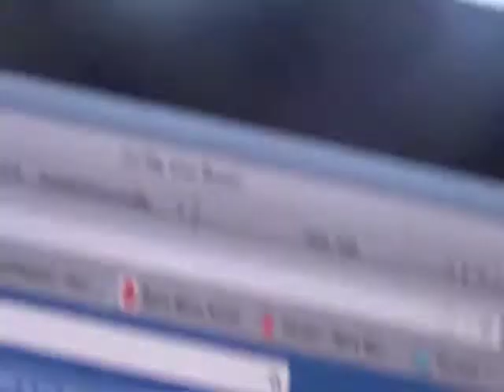Toucan visit - Gee Moore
I took this video of what seemed to be a peekaboo game the Toucan was playing with me.
Ten minutes before this there were 2 of them just sitting there 2 meters from me on the  wooden railing of the terrace looking in at every possible angle at me (but could have been at their reflection of the doors?). My first thoughts were of course surprise and amazement at these 2 lovers perched only a meter or so in front of me, although we get a lot of beautiful wildlife here (Brasil) its always a buzz when a new surprise is in view.
They sat there and watched me find and take the camera out of the case, as soon as i was ready but as soon as i had them in view and pressed the record button they flew off! - I'm sure they were messing with me as the timing was just too good. Then this one came back on it's own and we had our long moment until he/she? called out for i their partner and flew off.
No wonder i never leave this place, its a constant nature movie.
I was working on the finishing touches of a track at the time and so I added it to the filming.

Dubscrub (closer) - Gee Moore